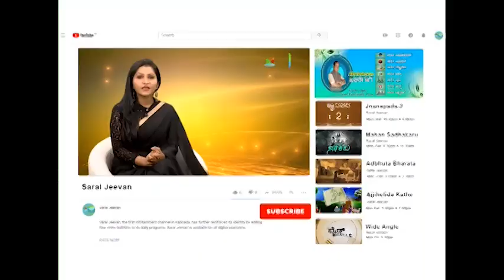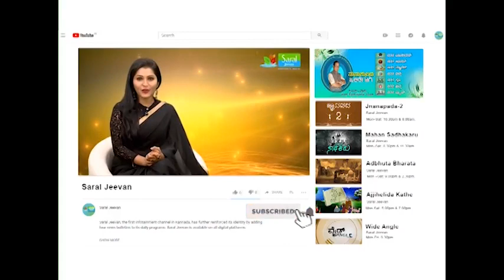ರೇವತಿ ನಕ್ಷತ್ರದವರಿಗೆ ಯಾವ ಕ್ಷೇತ್ರದಲ್ಲಿ ಯಶಸ್ಸು ಲಭಿಸುತ್ತೆ ಗೊತ್ತಾ..?